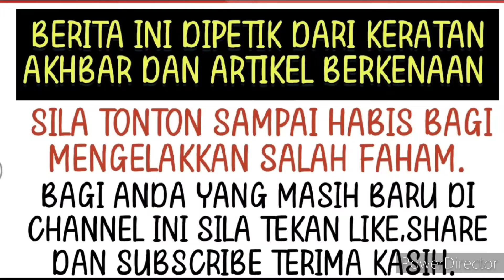Mengejutkan! Ini keadaan terkini Fazley Yaakob buat ramai yang tak sangka!